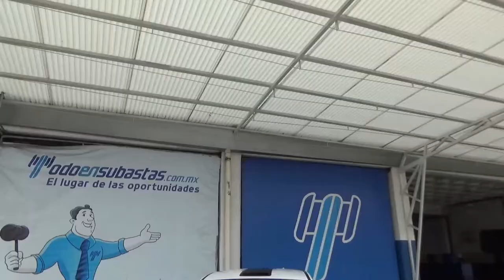Ford / Figo / 2019 - KA186011